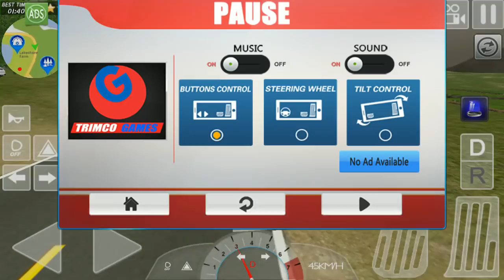Ambulance & Helicopter SIM 2 - 911 Rescue - Android Gameplay FHD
GET INTO YOU AMBULANCE AND HELICOPTER AND SAVE THE RESIDENTS.

Get in your life saving ambulance and make sure you get to your redemption patients in time in this timeless majestic 911 car! Go at ludicrous speeds and it is surely not an illusion that the patients are nearly dieing. You have one job to do so do it the best you can! Become the best ambulance rescue missions parker that every life threatened persons wants. Race through the mountain ridge canyon roads and fly with the helicopter through the tops of the mountains! Cut the corners and do not cause any collision or everything will become an illusion!

Key Features:
✔ Epic helicopter and 911 car driving collision simulator!
✔ Majestic 911 car driving features in this redemption illusion flying sim!
✔ You have one job; save the residents in this injustice ridge city!
✔ Become the hero of this amazing open world city!